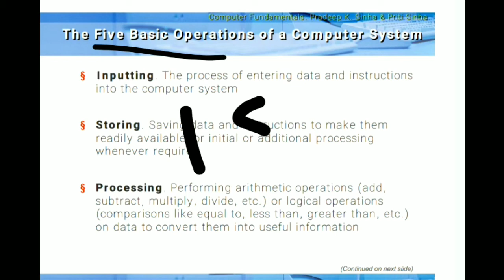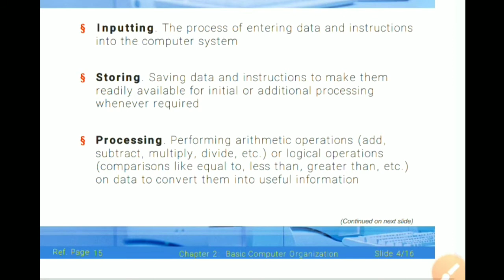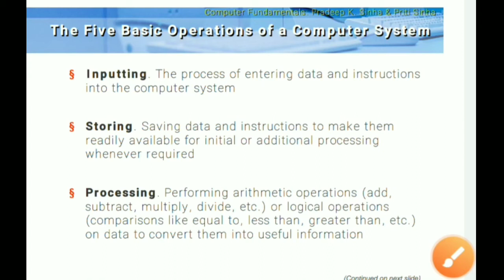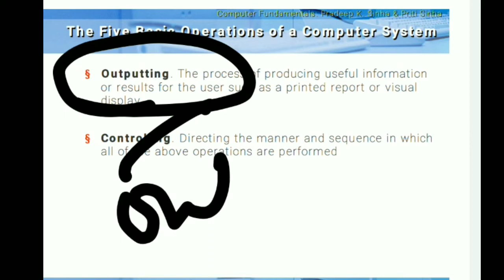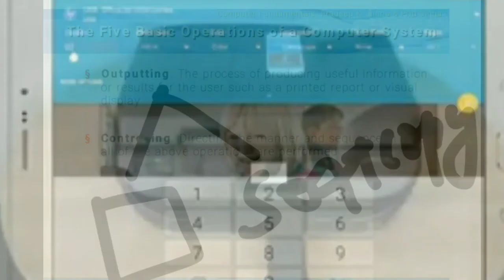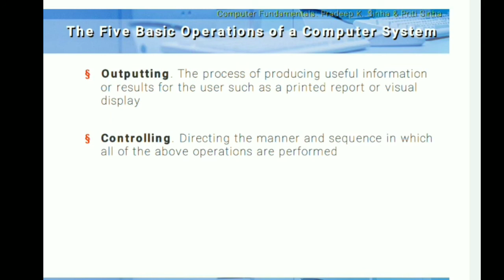The 5 Basic operations of a Computer System Lecture-6 JKSSB/SSC/JKPSC/BANK/NIELIT etc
You can visit our official institution

JKSSB PANCHAYATS ACCOUNTS ASSISTANT#introduction and Objectives of computer, JKSSB PANCHAYATS ACCOUNTS ASSISTANT, Jkssb, NIELIT CCC/BCC, ONLINE CLASSES FOR JKSSB ACCOUNTS ASSISTANT, JKPSC,